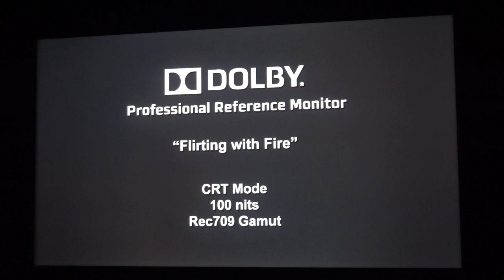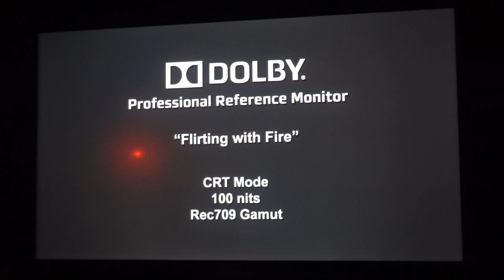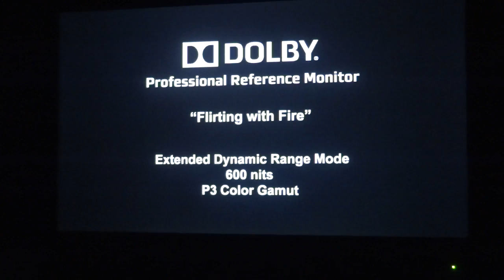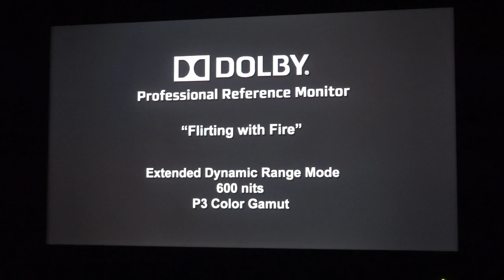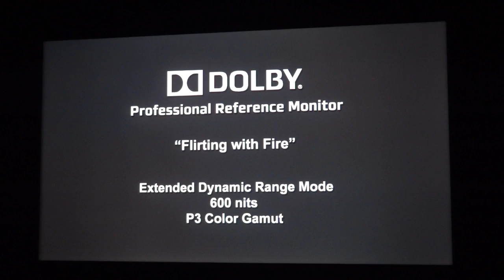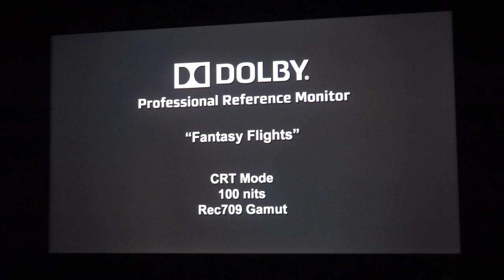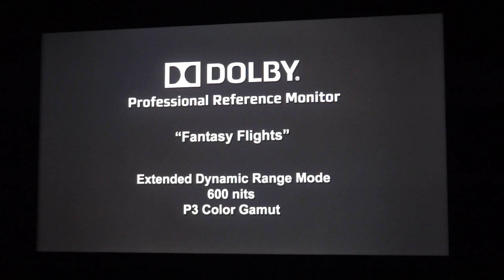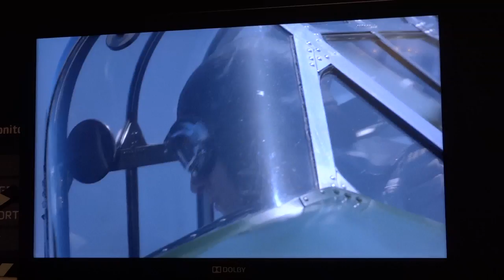Dolby PRM-4200 Working DEMO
Dolby PRM-4200 Professional Reference Monitor Working DEMO. Narration & Product Setup by Dolby Aby Mathew Senior Technical Sales Manager (Record : Acrofan)